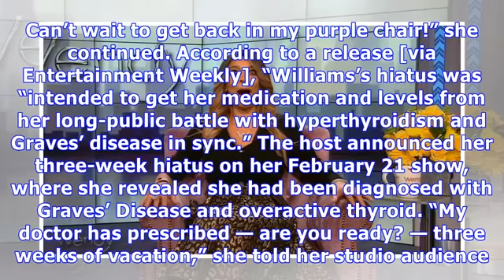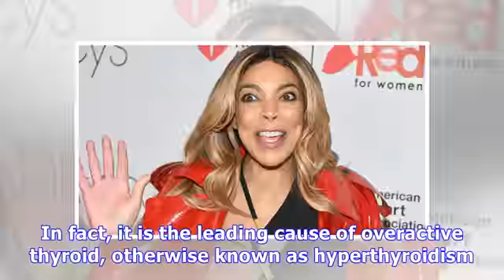Wendy Williams Reveals She’s Returning To TV & Fans Are Hyped, Except Maybe Kylie Jenner